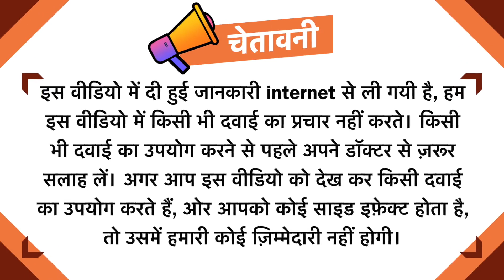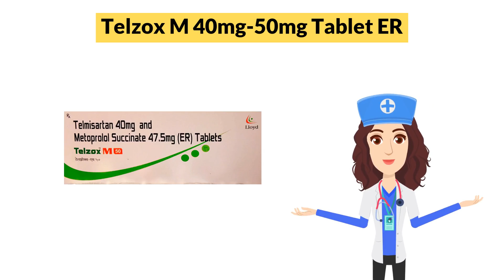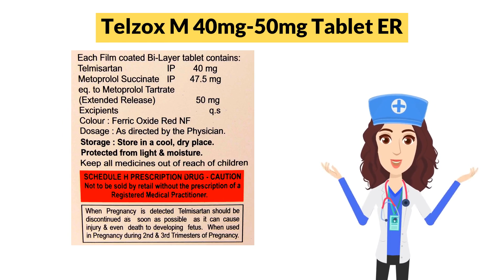Telzox M 40mg-50mg Tablet ER Uses in Hindi | Side Effects | Dose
Telzox M 40mg-50mg Tablet ER Uses in Hindi | Side Effects | Dosage

Telzox M 40mg-50mg Tablet ER Uses in Hindi
Telzox M 40mg-50mg Tablet ER Use in Hindi
Telzox M 40mg-50mg Tablet ER Kis kaam aati hai
Telzox M 40mg-50mg Tablet ER Review
Telzox M 40mg-50mg Tablet ER Use
Telzox M 40mg-50mg Tablet ER Side Effects
Telzox M 40mg-50mg Tablet ER ke Fayde
Telzox M 40mg-50mg Tablet ER ke fayde in hindi
Telzox M 40mg-50mg Tablet ER how to take
Telzox M 40mg-50mg Tablet ER how to use